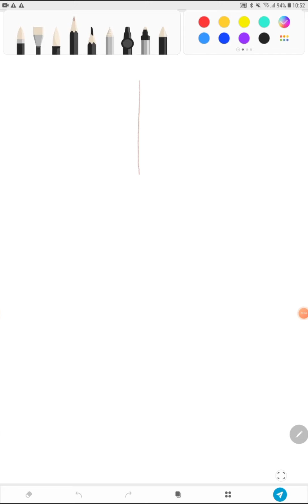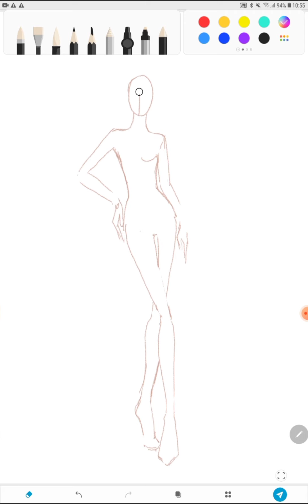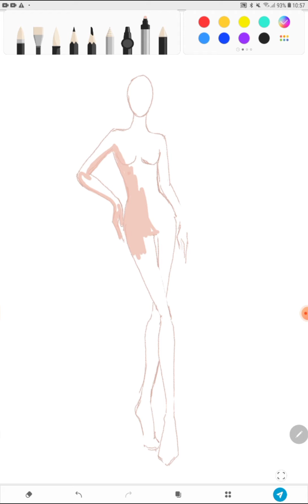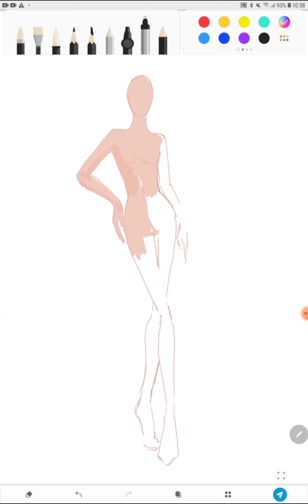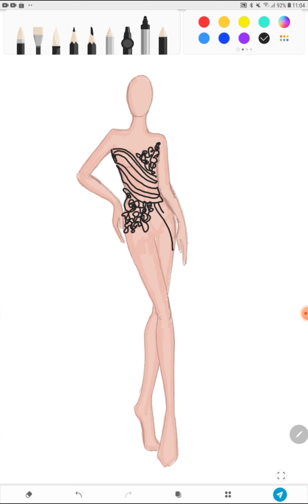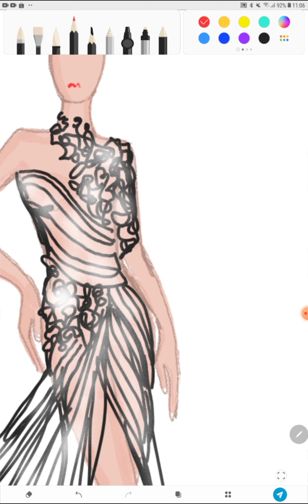Movement pose untuk pemula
Btw kamu juga bisa belajar dengan video ini untuk belajar pose yang bergerak tidak flat. semoga berguna.

Dan aku menggunakan aplikasi PenUp di Samsung Tab. 10 inchi